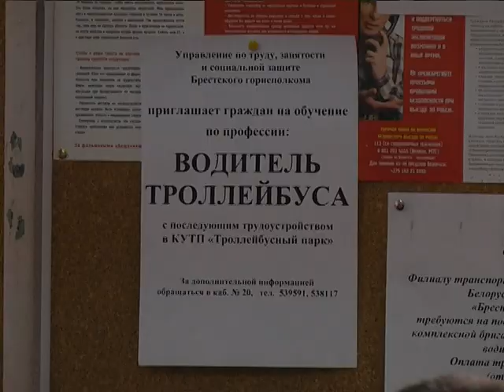2018-10-24 г. Брест. Расширенная ярмарка вакансий. Новости на Буг-ТВ.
Расширенная ярмарка вакансий прошла сегодня в управлении по труду, занятости и социальной защите Брестского горисполкома. Работу в этот раз специалисты структуры разделили на два тематических блока: пока в одной аудитории проводили собеседование на вакансии в троллейбусный парк, в другой шло общение с гражданами, вернувшимися из мест лишения свободы. Участие в мероприятиях принял первый заместитель председателя Брестского горисполкома Вадим Кравчук.